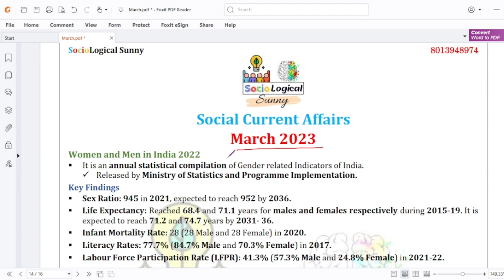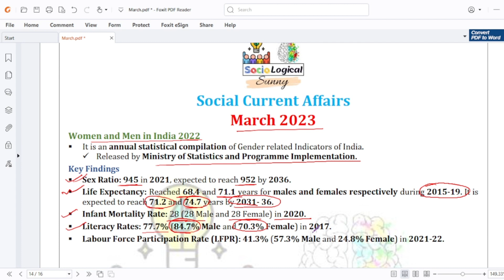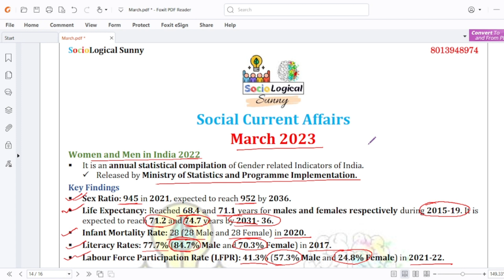2023 SCA: Women and Men in India 2022 : Ministry of Statistics and Programme Implementation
Sunny Dey (NET & SET 2018): Faculty of Sociology UPSC & WBCS

WELCOME to the WORLD OF SOCIOLOGY. Join our Facebook group "SOCIOLOGY for Civil Services (UPSC, WBCS & other State PSC)"

TEACHER: SUNNY DEY
"UPSC CSE Mains Preparation in Bangla, Hindi & English "